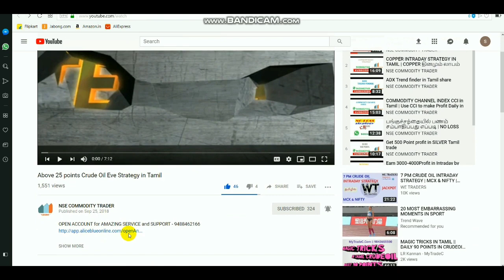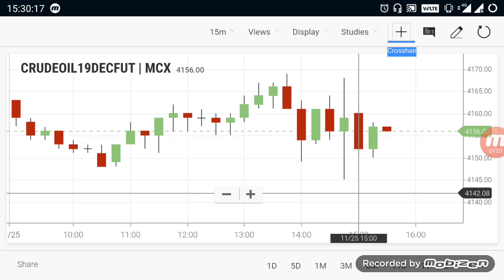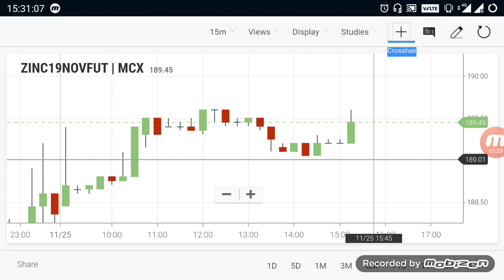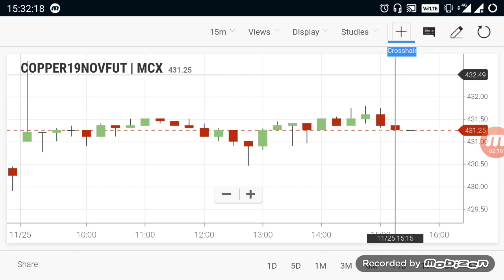Commodity Live Levels | Crudeoil Evening Breakout Range 25 Nov